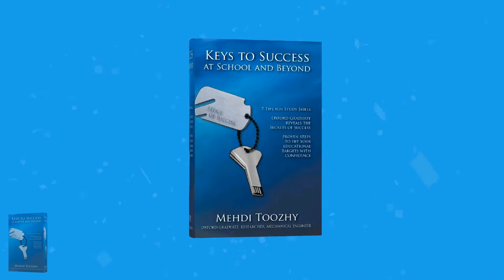Keys To Success At School And Beyond - book trailer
“Keys to Success at School and Beyond” a book that will show you how to reach your goals faster while making your life easier

Did you know that students today are paying for their own education by mortgaging their futures for degrees that, very often, aren't worth half of what they cost.

This is North America`s education program today ...one of the greatest weakness of all time.

Welcome to “Keys to Success at School and Beyond”. A new book from acclaimed new author Mehdi Toozhy.

Toozhy's years of experience from different universities and unique insight into study techniques have perfected the system that have been proven in practice by some of the greatest minds in history.

With “Keys to Success at School and Beyond”, you'll become:
creative beyond your wildest imagination,
fearless public speaker,
an avid nature learner,
genius problem solver,
your own passion discoverer,
...and the best friend your friends could have.

Join thousands worldwide students of life who are reaching their goals the fastest way possible

and downlaod your book. You are just two clicks away from your new life